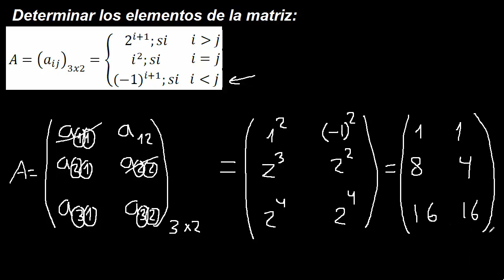Hallar los elementos de la matriz , construir la matriz - hallar la matriz